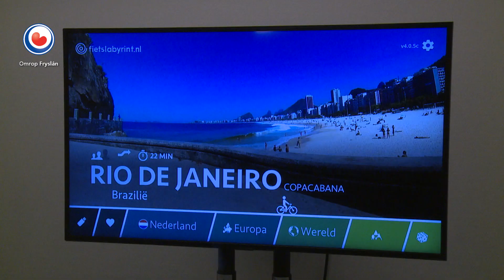REPO: Patiënten MCL rijden met nieuwe labyrintfietsen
Het Leeuwarder ziekenhuis MCL heeft zes zogeheten labyrintfytsen in gebruik genomen. De fietsen moeten het voor de patiënten aantrekkelijker maken om te bewegen.